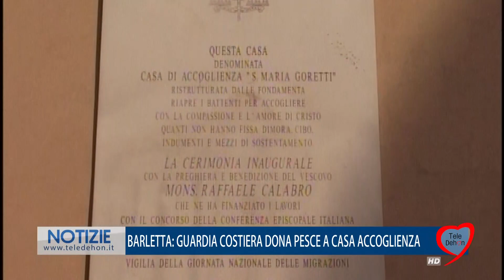BARLETTA: GUARDIA COSTIERA DONA PESCE A CASA ACCOGLIENZA